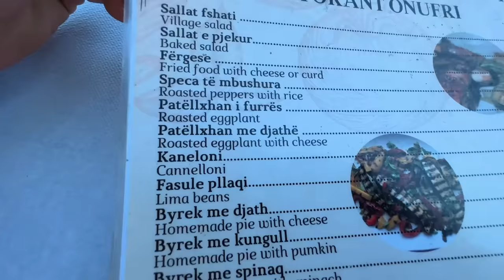Abbiamo ordinato tutto il menù per €30 in Albania